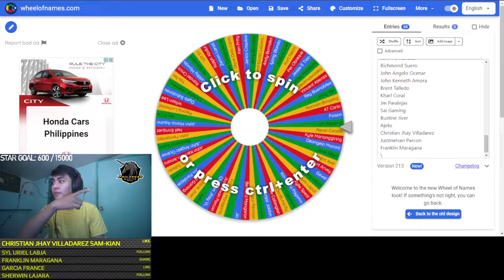PHILSQUADS vs GAON GAMING(PORT)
CLAN WAR(8V8 PS vs GG)

LIKE MY PAGE: fb.gg/IAMTETSUX